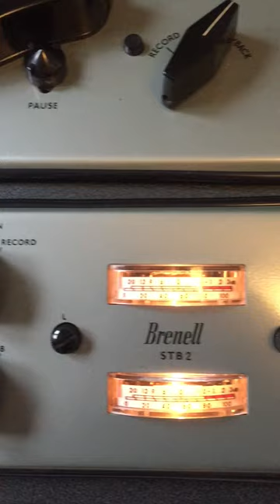Brenell STB 2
First playback in years